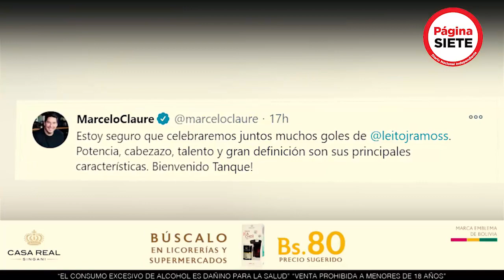Llega el Tanque Ramos y Bolívar suma 4 extranjeros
Fue uno de los ídolos del Pachuca. El argentino Leonardo Ramos, de 31 años, será el cuarto extranjero del Bolívar 2021. Se trata de un 9 que intentará hacer olvidar a Marcos Riquelme.